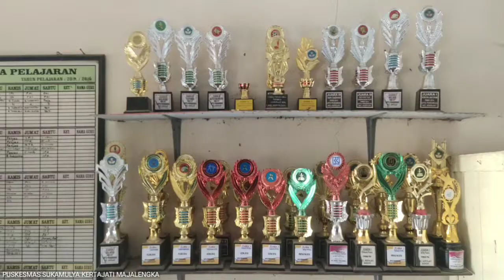Bulan Imunisasi Anak Sekolah SDN Pasiripis II Kertajati Majalengka 2019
Bulan Imunisasi Anak Sekolah SDN Pasiripis II Kertajati Majalengka
Desa Pasiripis Kecamatan Kertajati Kabupaten Majalengka
Dokumentasi, Rabu, 20 November 2019